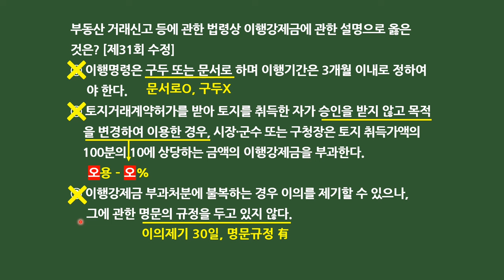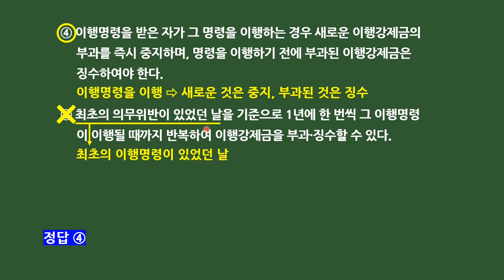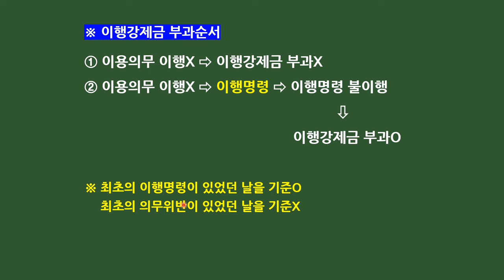제35회 대비 미라클 모닝 하루 한 문제(8월 19일)